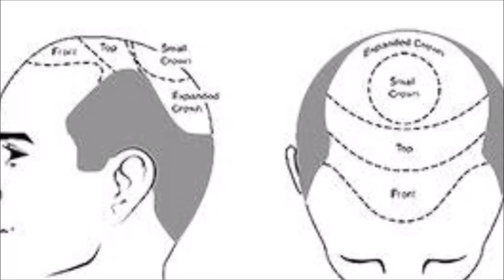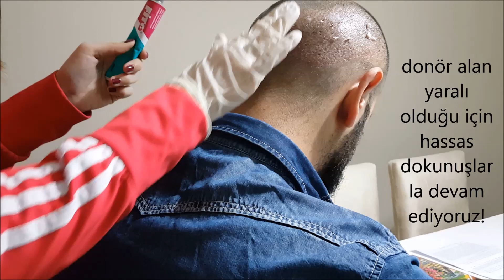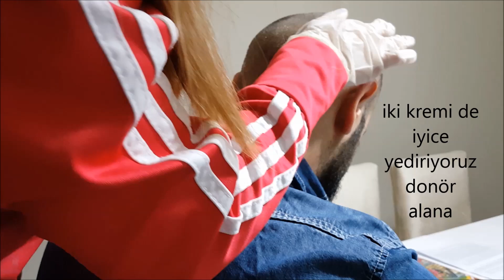SAÇ EKİMİ İLK HAFTA EVDE YIKAMA DETAYLI ANLATIM - VİDEO 2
Bu videomuzda saç ektiren arkdaşlarımız için evde yıkama ve bakım işlemlerinin nasıl yapılacağını anlattık. Videoda yanlış olan bir duruma açıklık getirmek isterim. Losyon için 2 saat bekleme süresi fazla, bu işlem için  30 dakika yeterlidir.  Şampuanı da elle değil, bir adet yeni sünger üzerinde köpürttükten sonra, köpüğün avuç avuç alınarak tatbiki daha pratik olacak ve henüz hassas dönemde olan deri üzerine el ile olan teması azaltacaktır. Yorumlarda da bu konuda bilgi veren arkadaşlara teşekkür ediyoruz.

İyi seyirler.

Biz Cemil ve Meltem çifti olarak bu kanalda eğlence'li, komik, şaka, kamp, gezme, eğitim ve tasarımla ilgili videolar paylaşıyoruz.
Videolarımız düzenli olarak güncellenmekte ve yenileri eklenmektedir. Sizde  bizi takip ederek yeni videolarımızı çıkar çıkmaz izleyebilirsiniz. İyi seyirler dileriz..